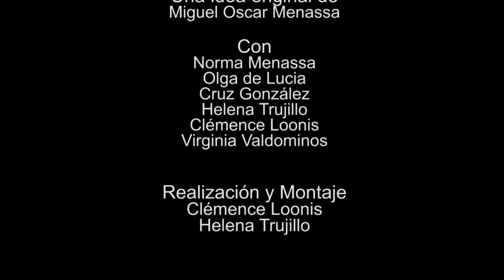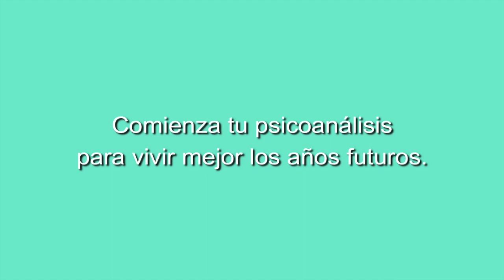157 ELLAS, CONVERSACIONES DIVERSAS: NOS ESTAMOS INFORMANDO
157 ELLAS, CONVERSACIONES DIVERSAS: NOS ESTAMOS INFORMANDO